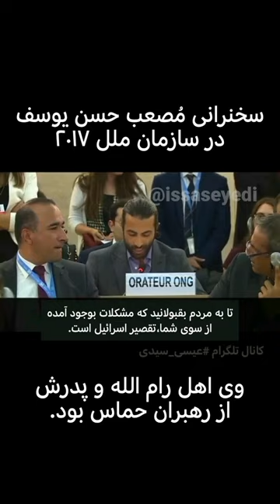سخنرانی جنجالی مُصعب حسن یوسف در سازمان ملل علیه دولت خودگردان فلسطین